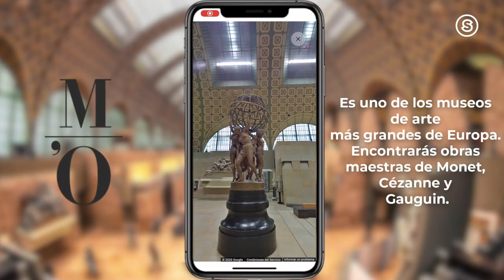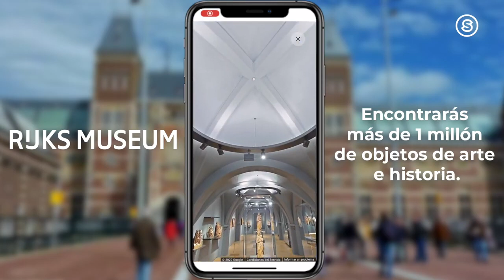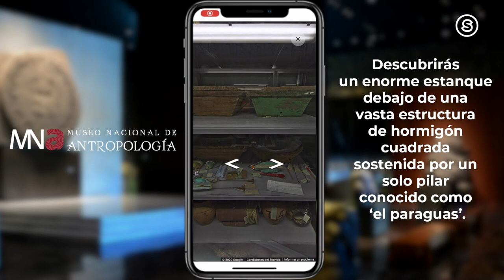Recorrido virtual por los 10 museos más importantes del mundo